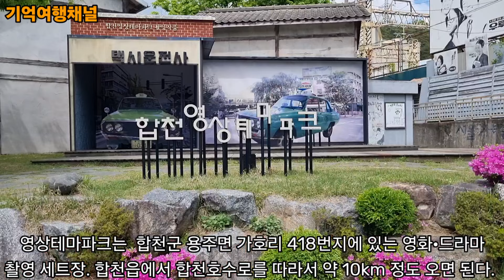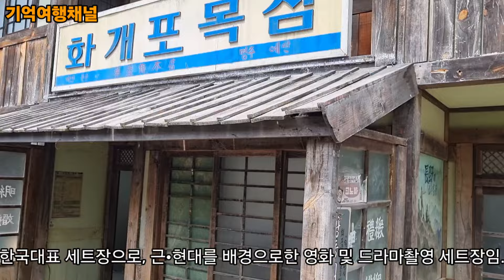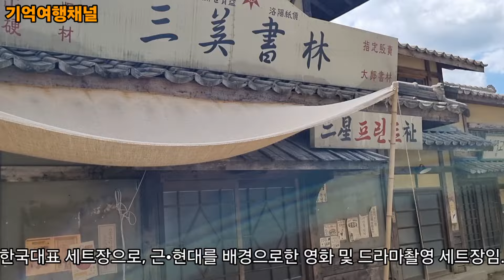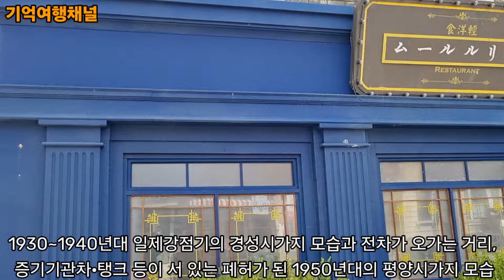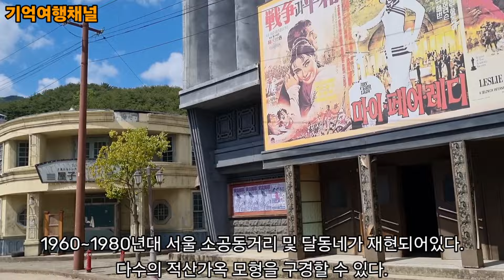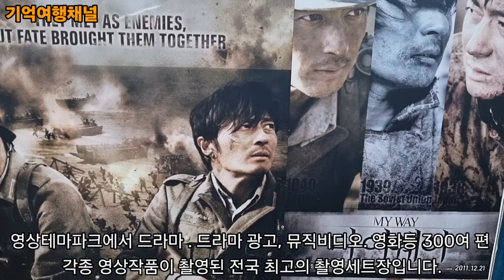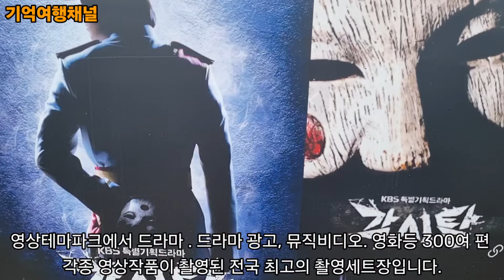합천여행-영상테마파크 | 합천가볼만한곳 |경상남도 여행